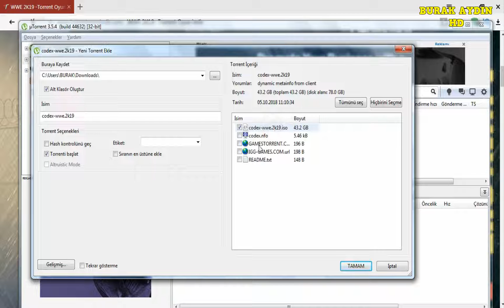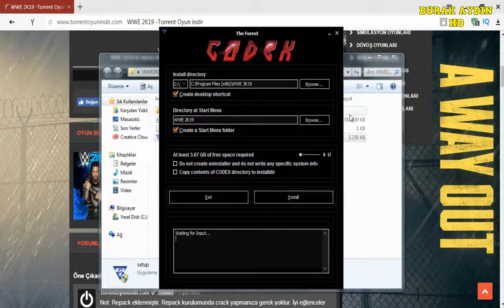WWE 2K19 TORRENT NASIL İNDİRİLİR VE KURULUR ? (İNDİRME LİNKİ AÇIKLAMADA)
wwe 2k19 zombie triple h,